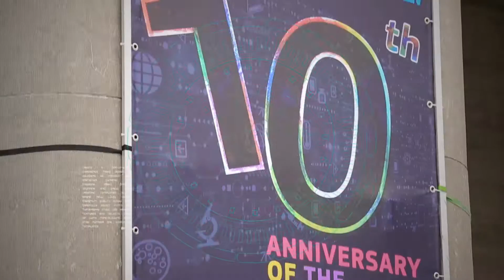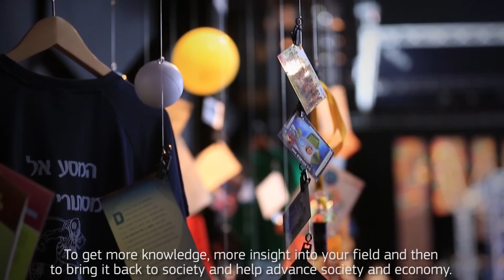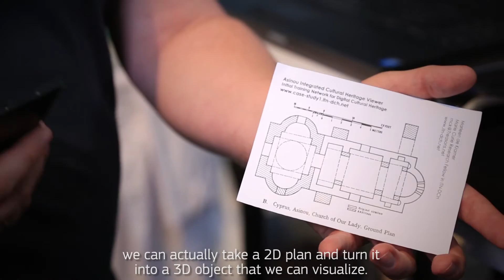Final Video of the Science is wonder-ful! event: 10th Anniversary of the European Researchers' Night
Did you miss the EuropeanResearchersNight this year or want to dive into the action again? We have collected the greatest moments of “Science is Wonder-ful”, the event to celebrate the 10th anniversary of the Night, featuring Commissioner for Education & Culture Tibor Navracsis, who thinks that "Research is the investment for the future and we have to make it popular and to open it to the ordinary citizens and that's why the European Researchers' Night is a very good initiative and occasion for us".